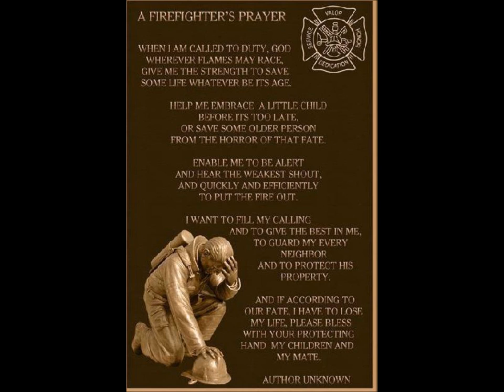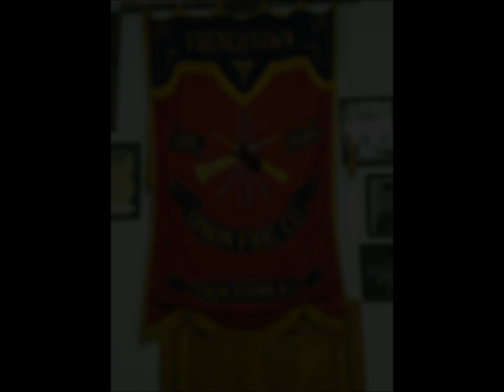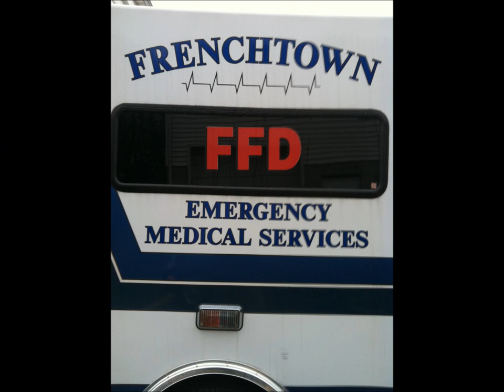frenchtown fire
frenchtown fire department promotional video